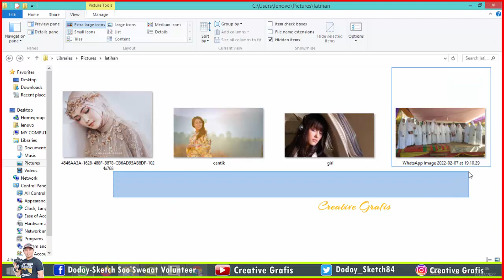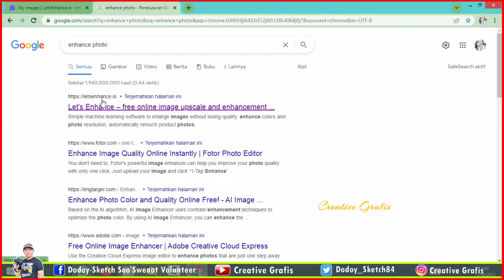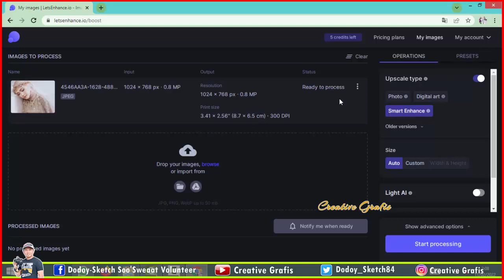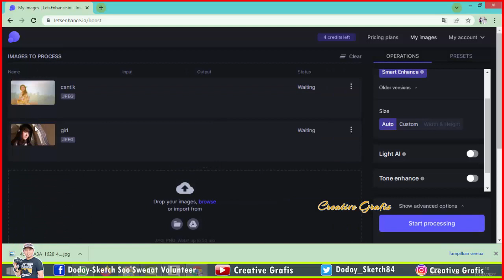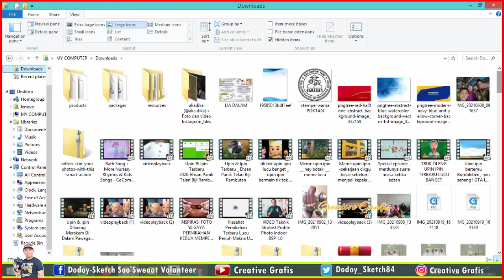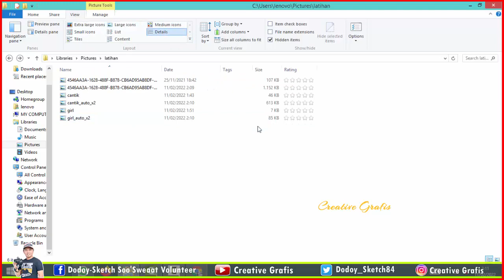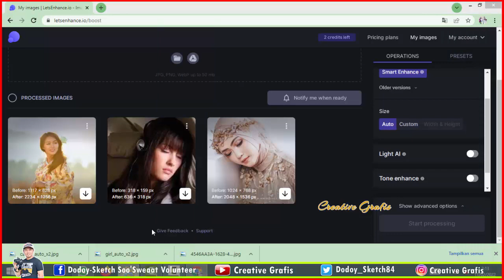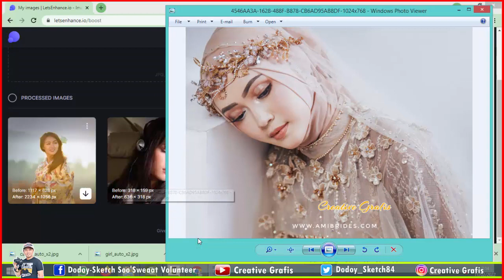Tutorial Komputer - Menyulap Foto Blur Menjadi Sangat Tajam | How to make Blur Foto be Very Sharpen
Tema : Tutorial Komputer -  Menyulap Foto Blur Menjadi Sangat Tajam | How to make Blur Foto be Very Sharpen

Tutorial kali ini membahas tentang bagaimana kita memperbaiki foto yang beresolusi rendah atau pudar manjadi tajam.